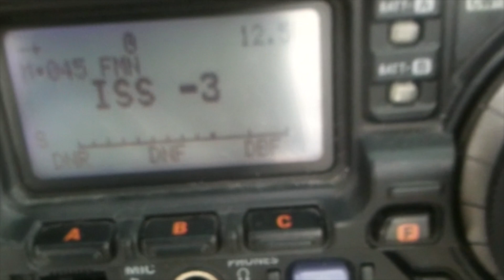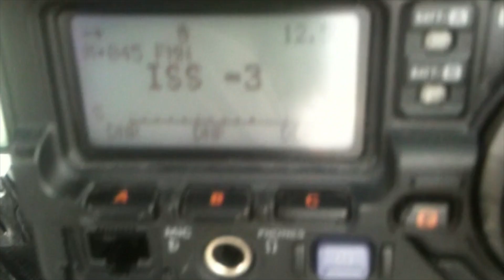ARISS Kontakt mit BORG Monsberger, Graz 2015-11-09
Aufzeichnung des Audio-Downlink der ISS am 9. November 2015.
Kjell Lindgren (KO5MOS) Sprach mit Teilnehmern des BORG Mosberger Gymnasium in Graz via VHF-Amateurfunk.

Die Sonderstation OE0ARISS - am Boden - ist noch eine Woche auf verschiedenen Bändern aktiv und verschickt auch Sonder-QSL-Karten!

73, 55 de hias